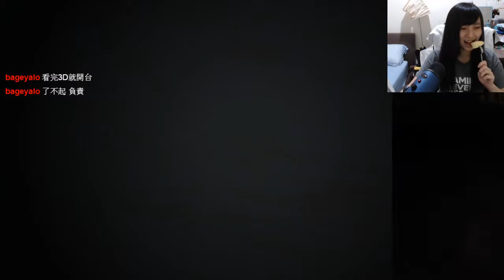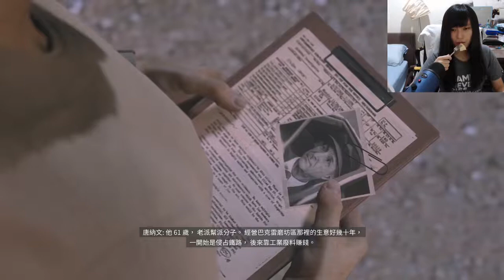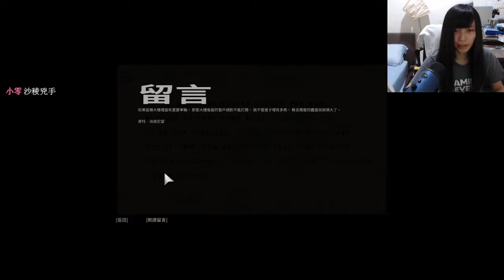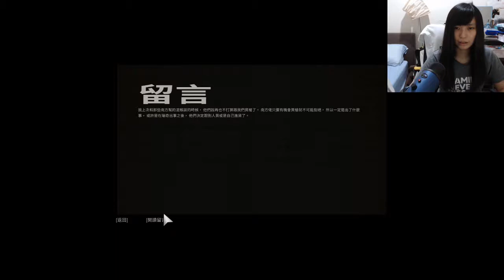［小剎 ］PC 四海兄弟3 10/22 Part1